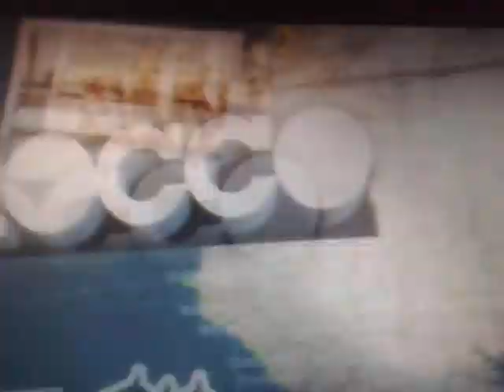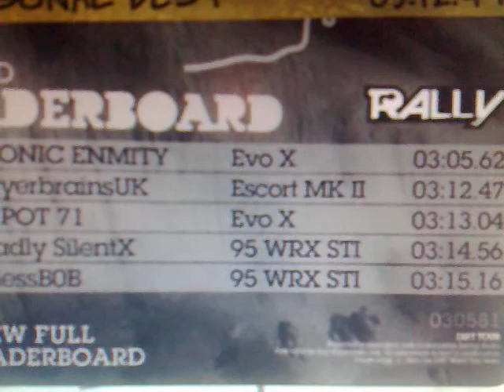DiRT 2 Time Trial - Ounila Valley - 03:12.47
That time put me at #1 in the world oh so very briefly! By "briefly" I mean the time it took me to finish recording the replay, going back to the RV and seeing my time on the leaderboard. Oh how I was saddened. :'(

DEMONIC ENMITY! You're a git!